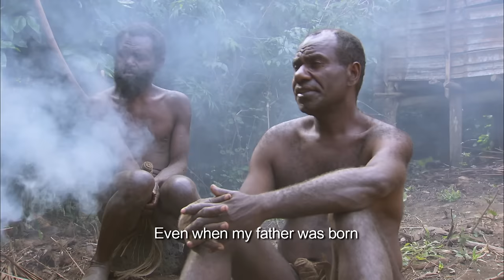Cooking With The Yakel Tribe | Nomad Chef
Jock Zonfrillo, The Nomad Chef, learns to cook with traditions from the Yakel tribe on Tanna island, as well as teaching them some of his own recipes.